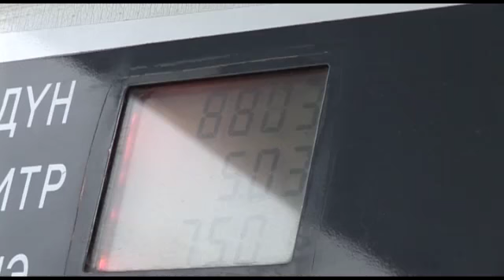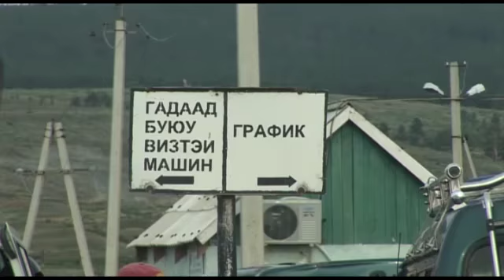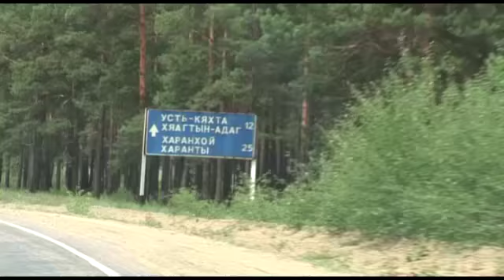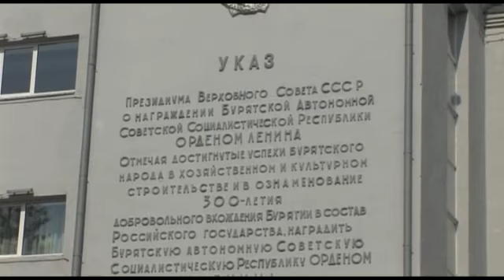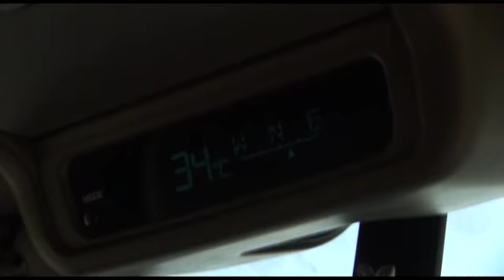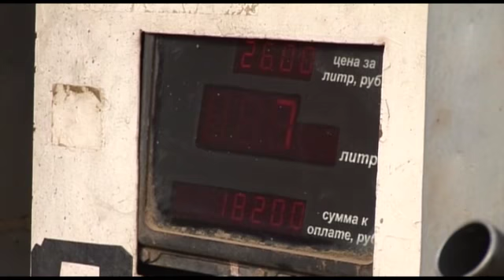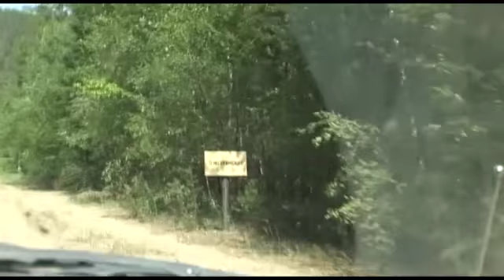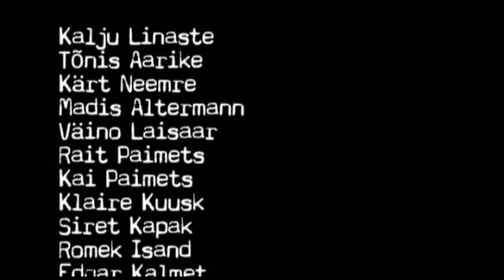Ekstreemretk Mongooliasse ja Siberisse 4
Seekordses osas väisame pealinna Ulaanbaatarit, proovime meile omaselt lõigates minna vaatama ülisuurt Tšingis-khaani, ületame edukalt Mongoolia-Vene piiri ja plaanime Baikali järve ujuma minna. Aga nii lihtsalt see ka minna ei saa. Reisiseltskond põrutab mööda Baikali äärt ülespoole, et Jaanipäevaks hea, soe ja vaikne koht leida. Teele hakkavad tekkima ka esimesed tõsisemad takistused. Rääkimata tagasilöökidest.